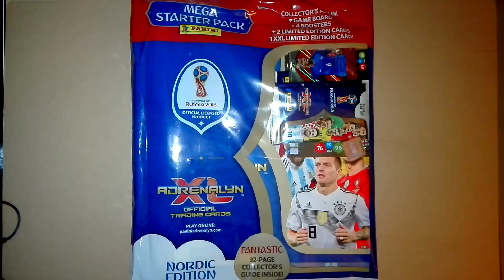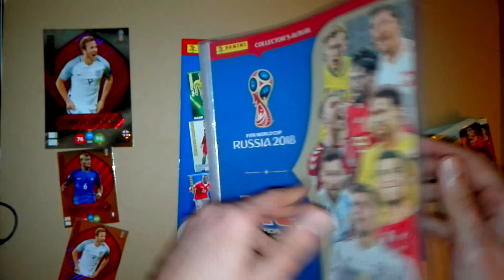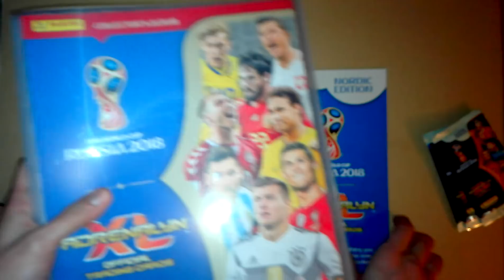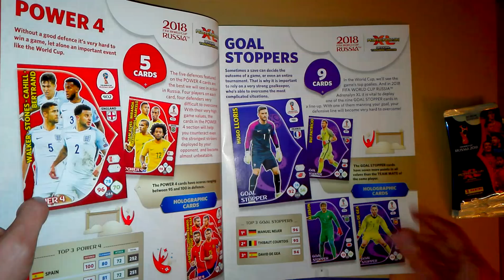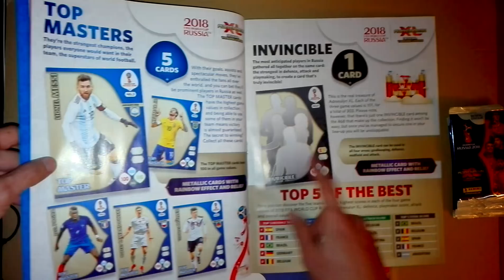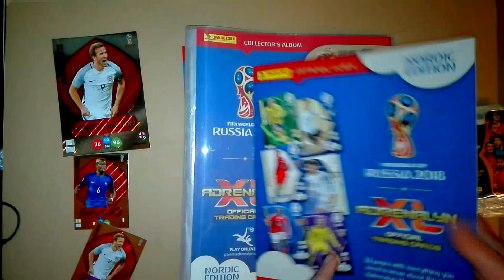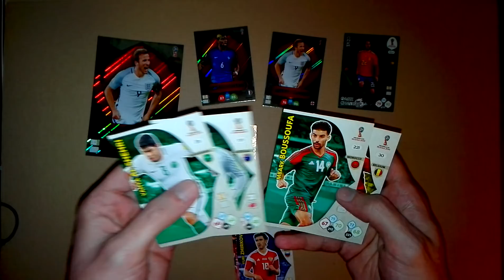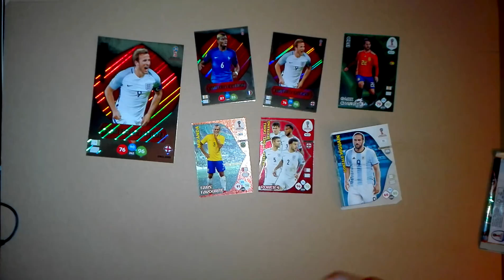NORDIC MEGA STARTER PACK - World Cup 2018 Adrenalyn XL Panini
Abertura de um starter pack da edição nórdica da colecção de cards do Mundial 2018.